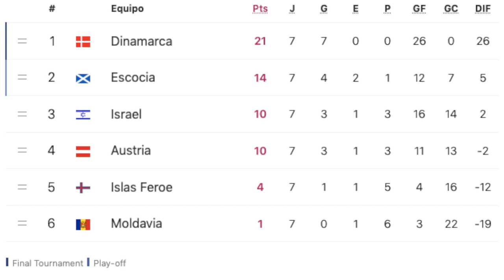Dinamarca califica a Qatar 2022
Dinamarca es el nuevo clasificado al Mundial Catar 2022 al vencer 1-0 a Austria con gol de Joakim Mæhle en las eliminatorias de UEFA